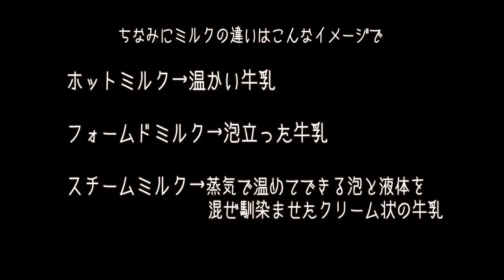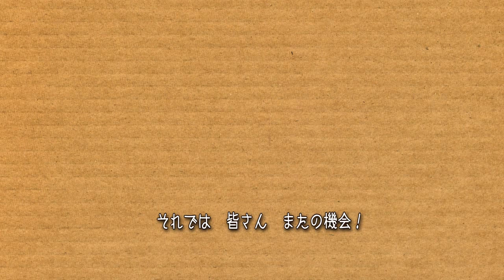カフェラテを楽しむこと【ぴよっこ珈琲】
珈琲はやっぱブラックでしょ！
なんてのは無理だから牛乳で美味しくいただきます。

ド素人も珈琲をたのしんでまいす。